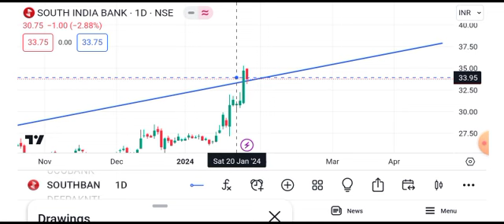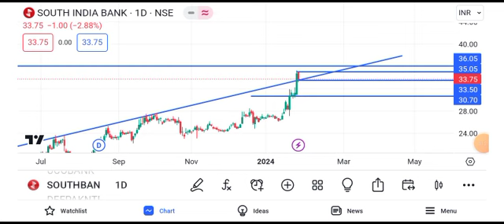south indian bank share latest news || south indian bank share latest news today